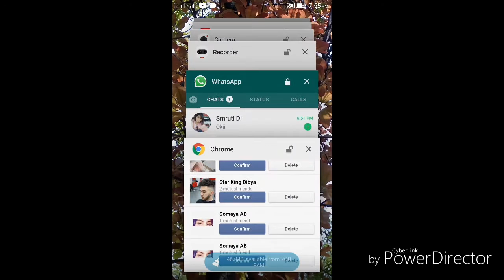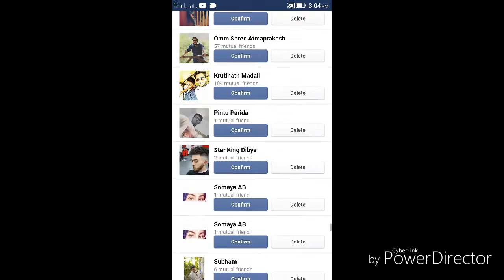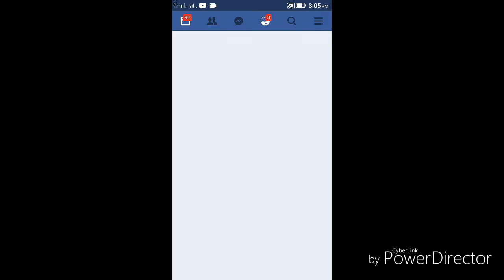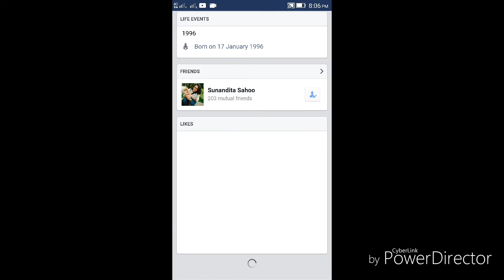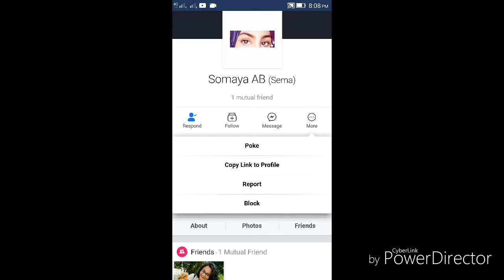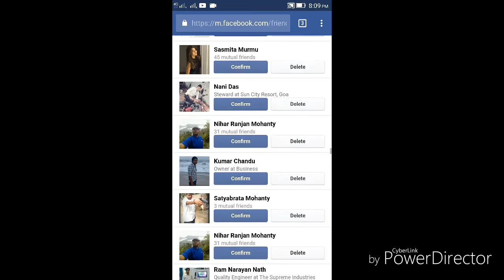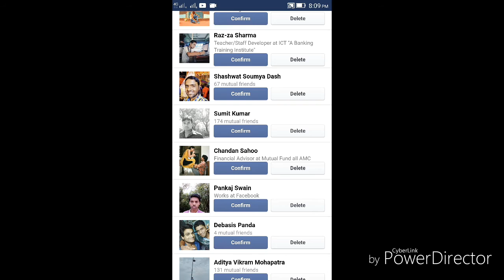କେମିତି ଚିହ୍ନିବେ ଫେସବୁକ୍ ରେ ନକଲି ଲୋକଙ୍କୁ, fake accounts,ଟେକ୍ ଅପ୍ଡେଟସ୍-ଓଡ଼ିଆ,tech updates-ଓଡ଼ିଆ